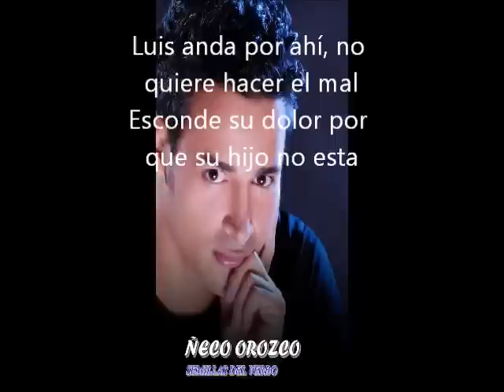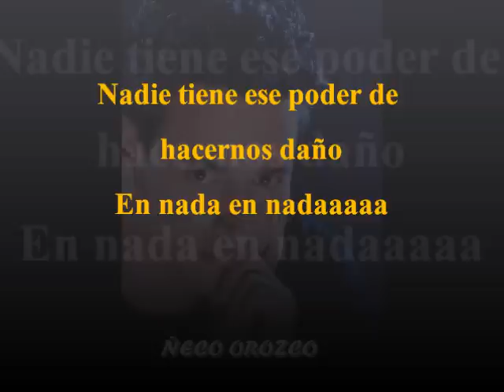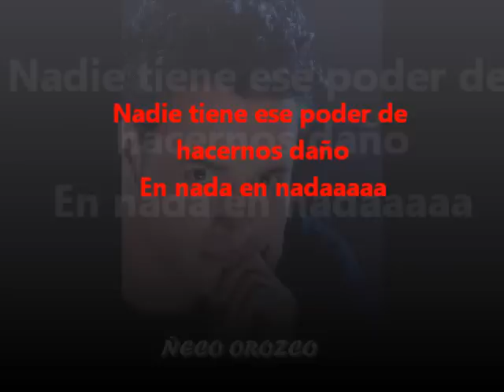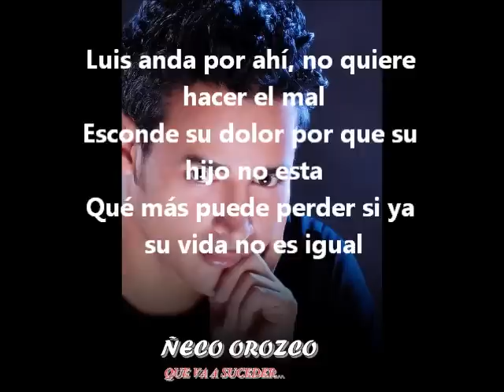cancion "caso colmenares"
cancion inspirada en el SR. LUIS ALFONSO COLMENARES